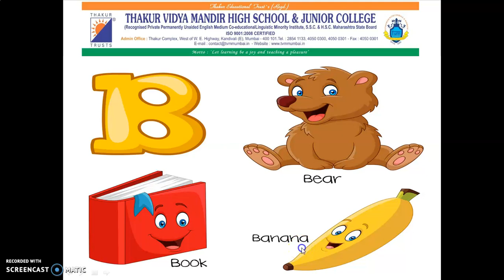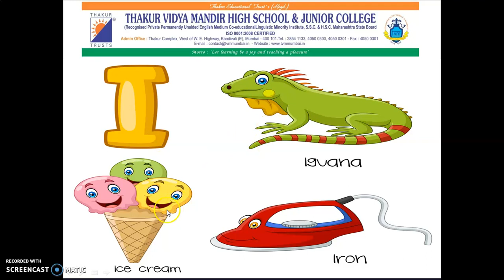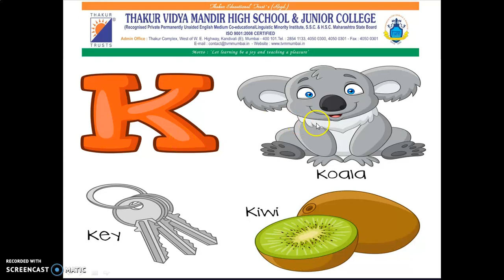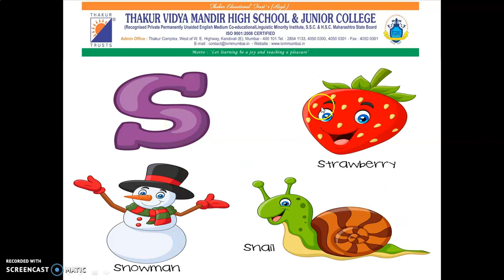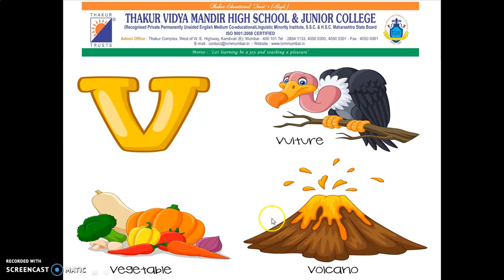Nursery -English Topic: Phonics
By Ranu Dhaddha